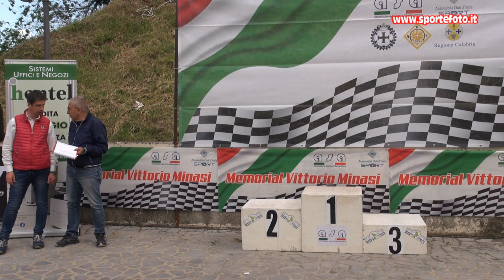Francesco Cammareri - 1' Slalom del Pollino (CS) 12-05-24